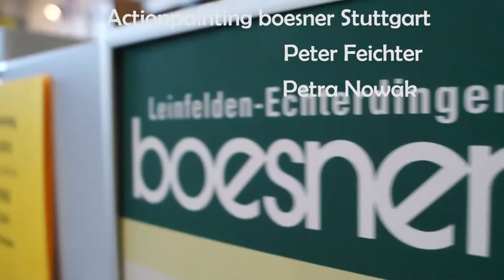Actionpainting abstrakter Expressionismus Peter Feichter & Petra Nowak boesner Stuttgart